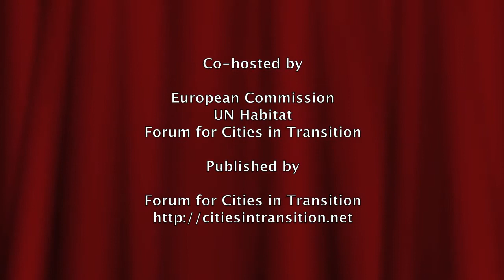20141008 EU Open Days - 03 Glenn JORDAN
Glenn JORDAN (Director, Skainos Project, Belfast, Northern Ireland): "Cities in Transition: European and International Experiences Governing Post-Conflict Urban Development", Open Days, Brussels, Belgium, 8 October 2014.